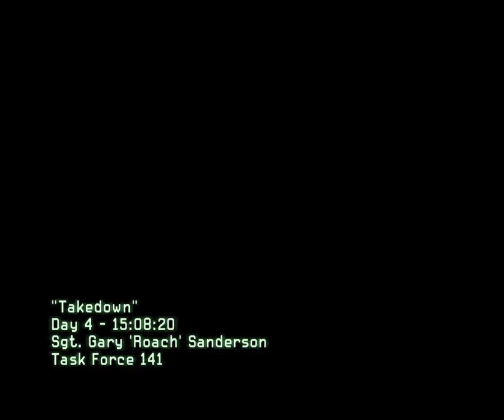Call of Duty Modern Warfare 2,#5 'Take Down' (Act 1) PC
5TH MISSION GAMEPLAY...

HI GUYS...
THIS IS CALL OF DUTY MODERN WARFARE 2
5TH MISSION GAMEPLAY...

ENJOY WATCHING THE VIDEO AND HAVE FUN...

AND HAPPY FRIENDSHIP TO YOU ALL...